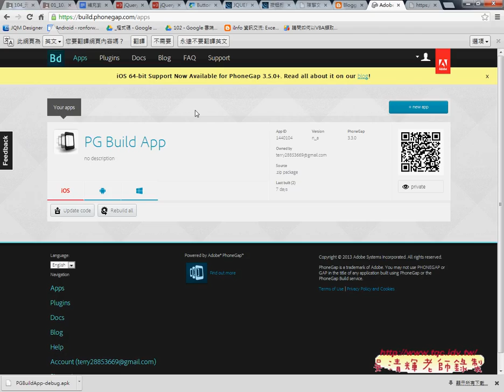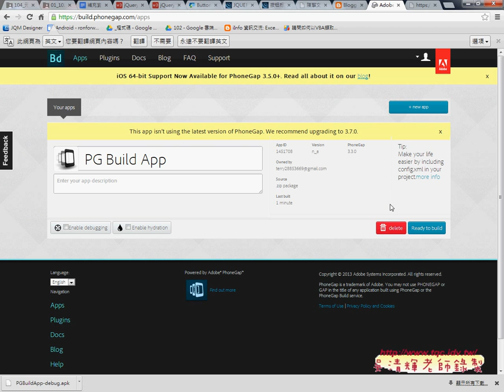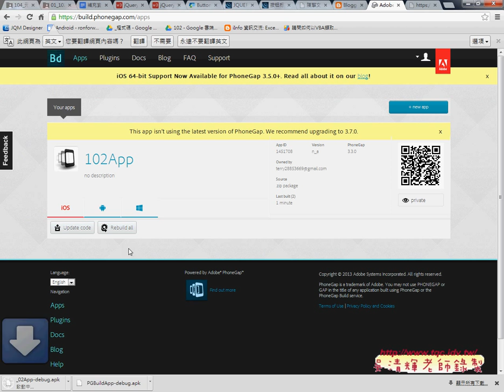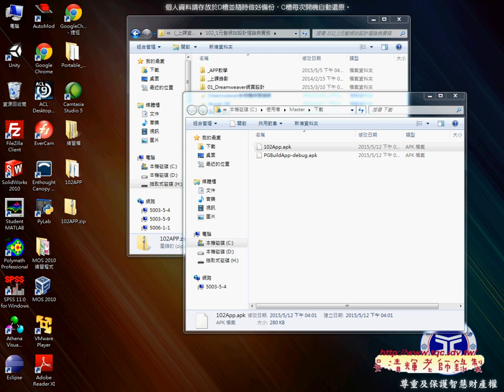08 如何刪除舊APP與上傳新的APP